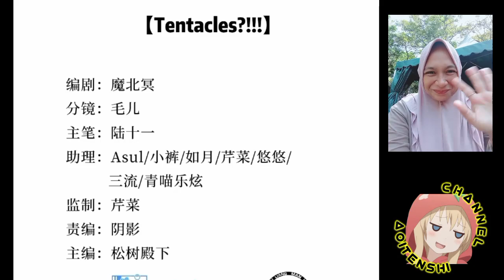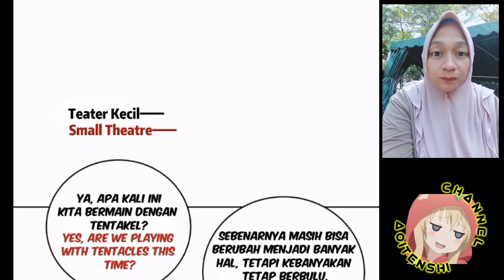My mutant boyfriend! Chapter 6 English indo [ New ]